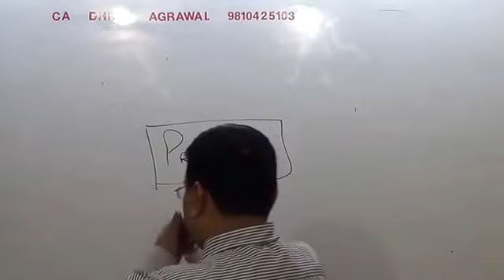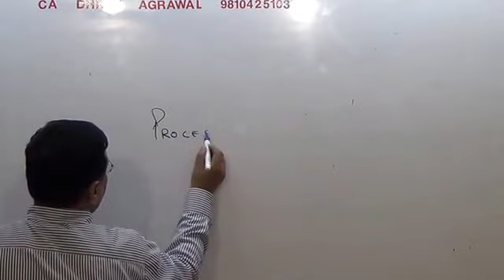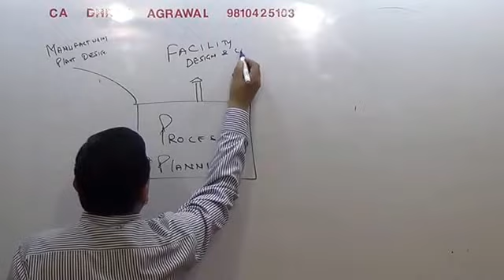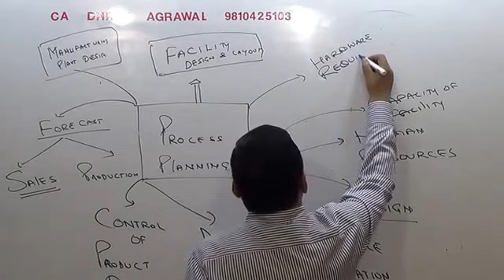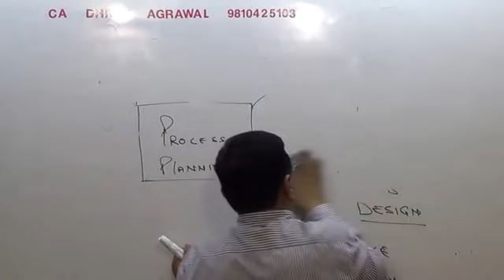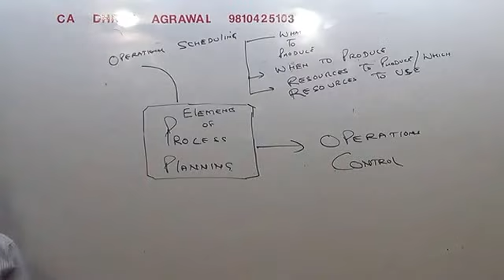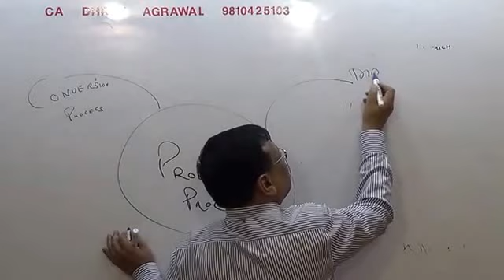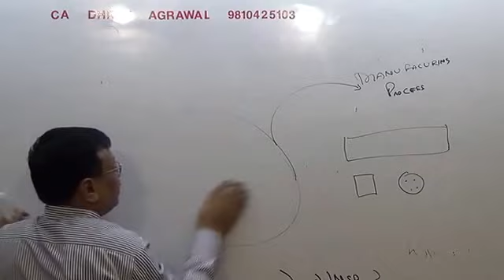ICMA OPERATIONAL MANAGEMENT PART 7